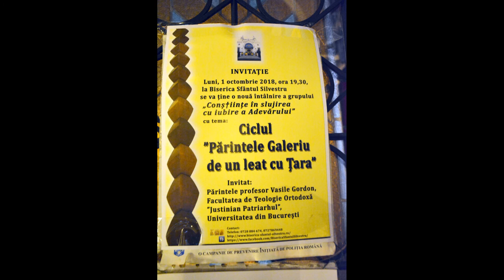(doar audio) Pr.prof. Vasile Gordon - Părintele Galeriu de un leat cu țara (Bis. Sf. Silvestru)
În data de 1 octombrie 2018 a avut loc cel de-al treilea eveniment al ciclului omagial ”Părintele Galeriu de un leat cu Țara” la Biserica Sfântul Silvestru, începând cu ora 19,30. Invitatul întâlnirii, părintele profesor Vasile Gordon, de la Facultatea de Teologie Ortodoxă "Justinian Patriarhul", Universitatea din București, a prezentat tema "Părintele Galeriu de un leat cu țara". Moderatorul întâlnirii a fost pr. Cristian Galeriu.